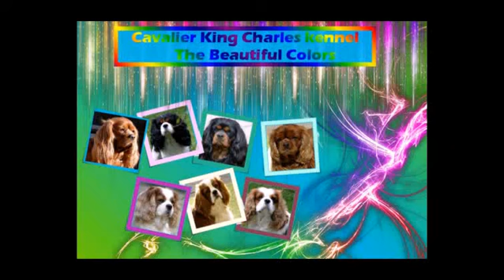Kopie van beautiful colors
Cavalier King Charles Spaniels van de Beautiful Colors